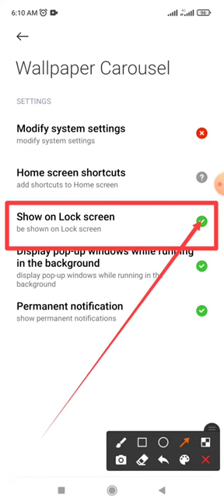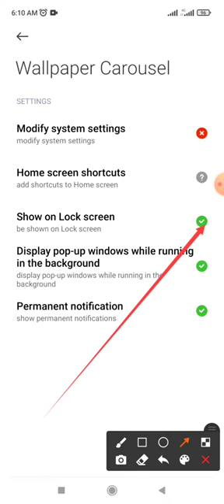How to fix wallpaper carousel app show on lock screen setting